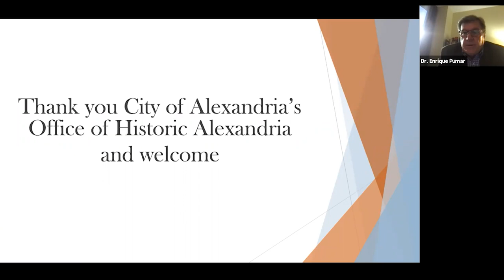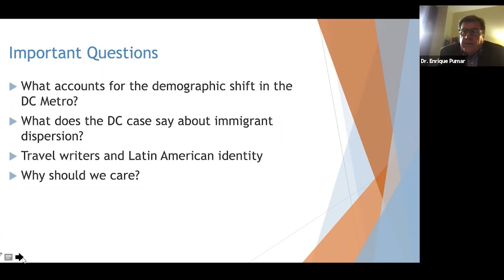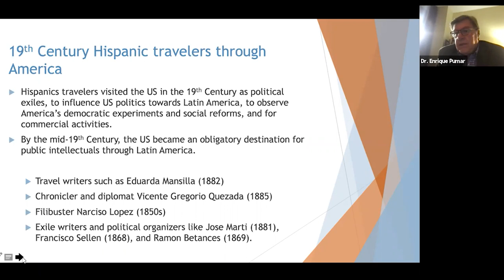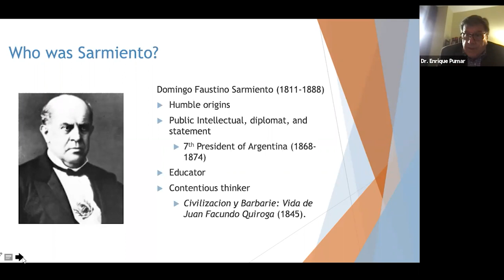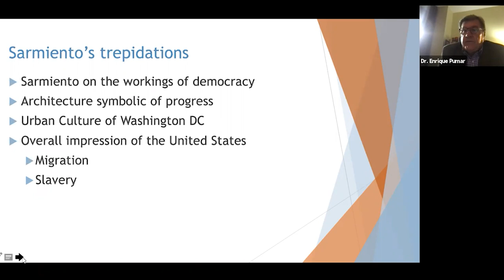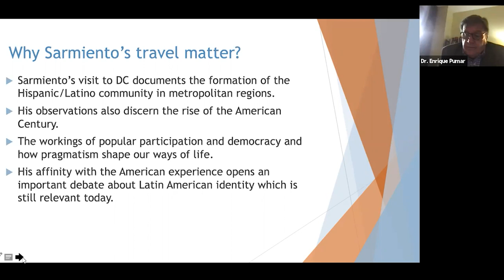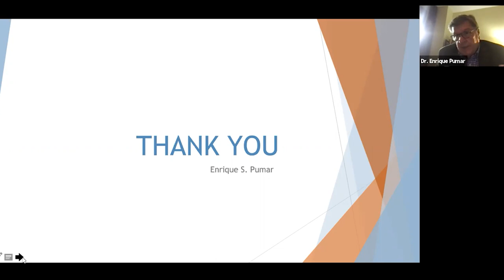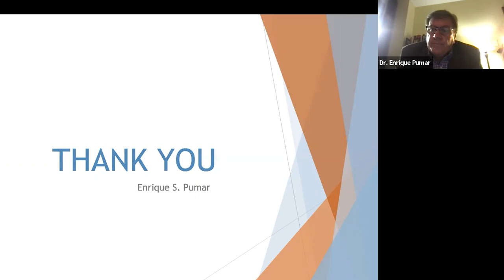Sarmiento's Trepidations in DC, 1847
Dr. Enrique Pumar, Fay Boyle Professor and Chair of the Santa Clara University Department of Sociology, shows how Faustino Domingo Sarmiento, the Latin American statesman and public intellectual, conceived the functioning of our democracy and the splendor of our nation’s capital at a time of great uncertainty and political rancor. The presentation introduces Sarmiento and the purposes that brought him to the United States. After discussing his travels around the country, and in particular his stay in our nation’s capital, the presentation discerns his observations about American democracy.

This lecture was part of Historic Alexandria's Hispanic American Heritage Month. To learn more about Alexandria's rich and complex history, visit us